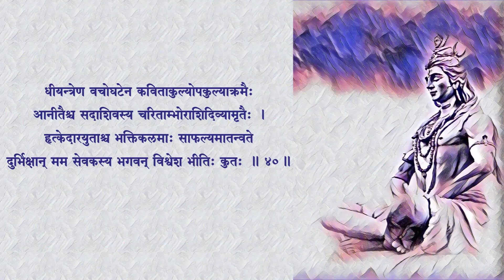Sivanandalahari - Session 46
शिवानन्दलहरी
Śivānandalaharī — Sloka 40